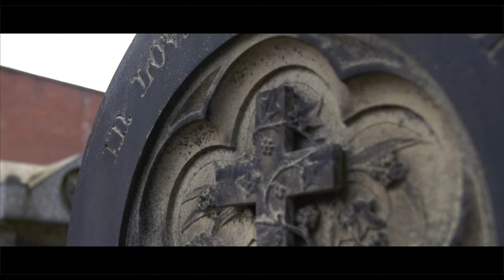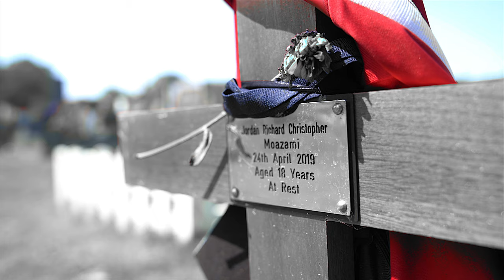Flybeezy - Bando Baby (Music Video)